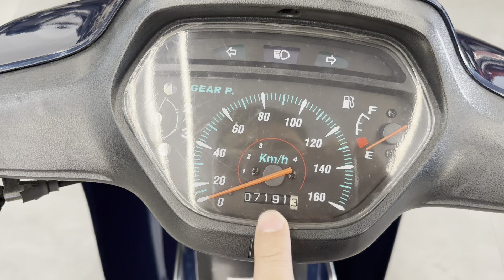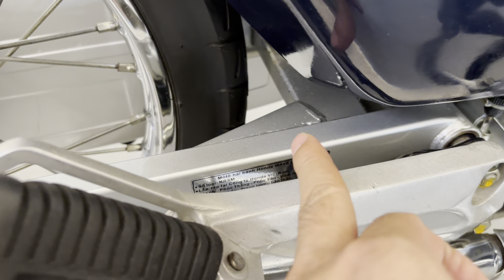Wave anpha 2005 lóc trắng odo 7 ngàn km mời ae vào kiễm chứng.